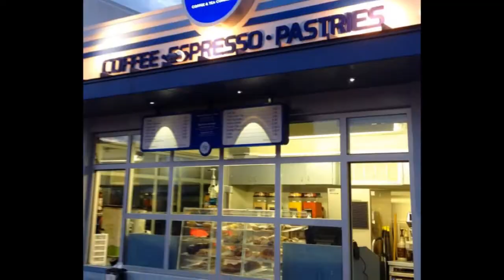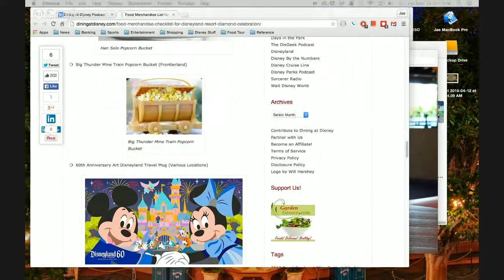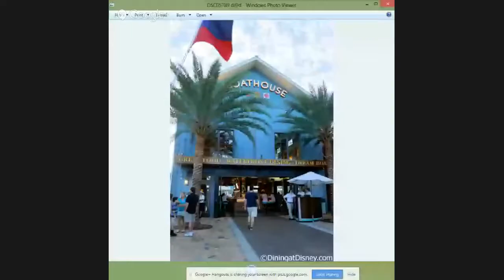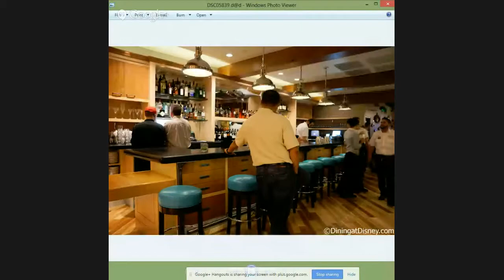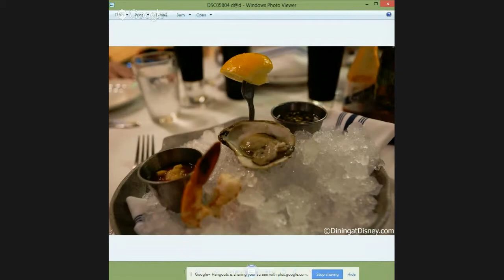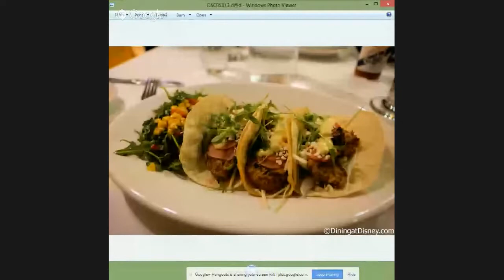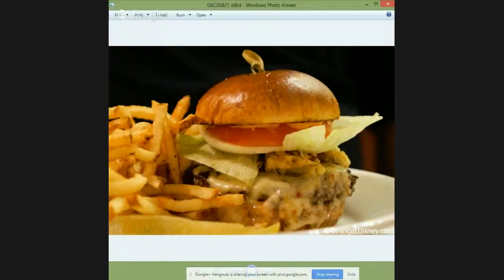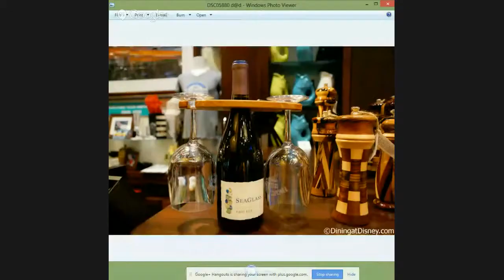Dining at Disney Podcast: EP7 - Review of The BOATHOUSE‏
Dining at Disney Podcast hosts Kristen Hoetzel and Jae Brattain start off with an appetizer of news – Harambe Market opening in Disney’s Animal Kingdom; new restaurants coming to Disney Springs; Chef Mickey’s; 24-hour celebration foods at Disneyland, Disney California Adventure and Magic Kingdom; and food related 60th Anniversary Diamond Celebration merchandise. For their entrée, Kristen reviews the newly opened The BOATHOUSE in Downtown Disney. For your dessert, they served up tips on eating during the off hours and souvenir popcorn buckets/sippers.

Visit Dining at Disney for the latest Disney food news, reviews, recipes and more from Walt Disney World, Disneyland and Disney Cruise!

Avengers desserts and food-related merchandise at Redd Rockett’s Pizza Port

New Brazilian-inspired dishes at Rainforest Café in Downtown Disneyland

World of Color Dining Packages available for Disneyland’s 60th Anniversary Diamond Celebration 24-hour kickoff May 22-23